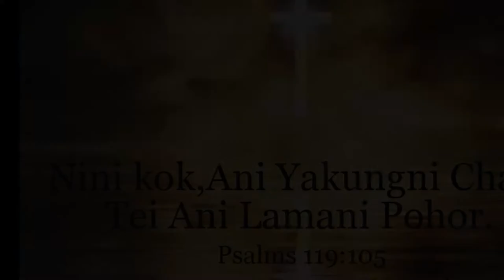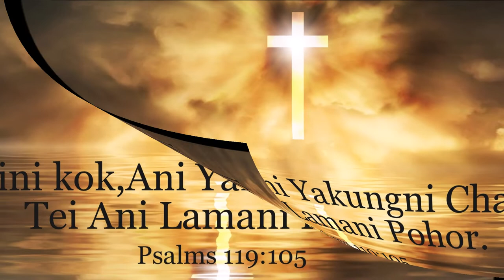Subrai Ni Kok Ani Yakung Ni Chati || Kokborok Gospel Song